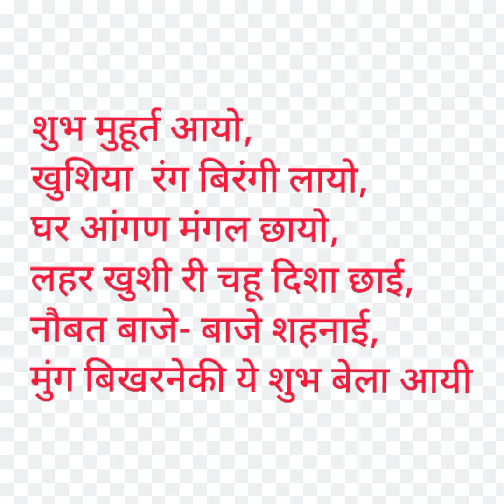Leera's Wedding Rituals Highlights # Bride Mung Hath